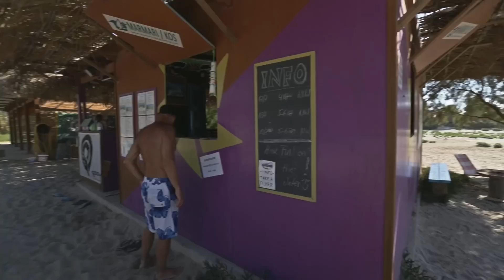Marmari Windsurfing Center Kos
Kos sets itself apart from other Greek islands by its Turkish influence. The consistent, ever present on-shore wind in Marmari is great for bump and jump windsurfing and can accommodate beginners to advanced sailors. The Marmari Windsurfing Center is very relaxed and well equipped, with helpful and attentive staff and the latest equipment from NeilPryde and JP-Australia. Despite the touristy beaches, there is a lot of Kos culture to explore if you head inland ó local nature, music and food. All in all, it's a wonderful place for your next adventure holiday.